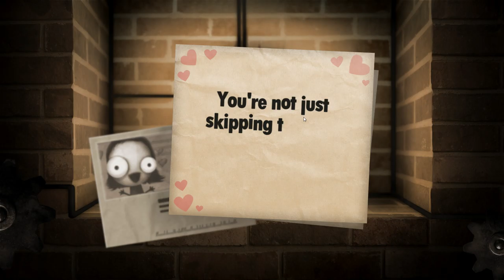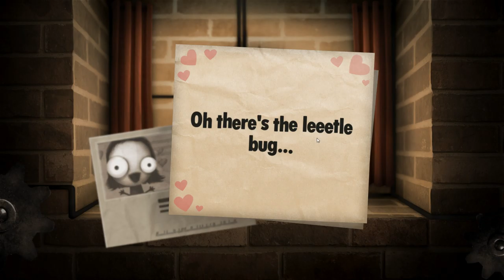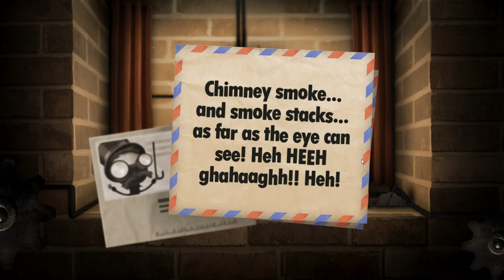Little Inferno | CLIMATE CHANGE?? [3]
What is happening with the Weather reports? Is it climate change?